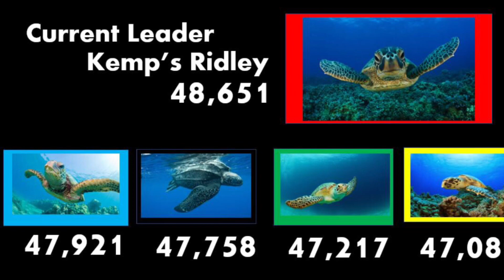March 31, 2023